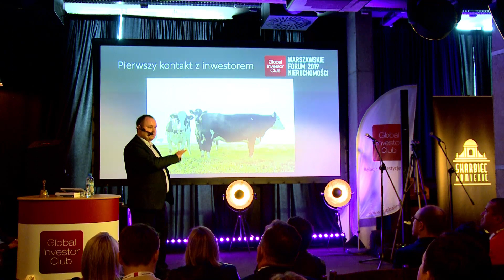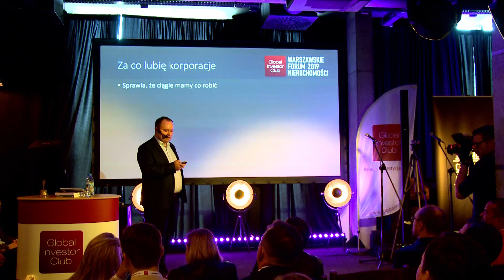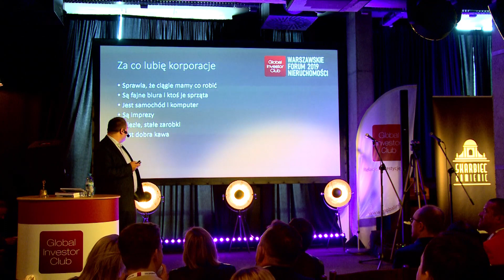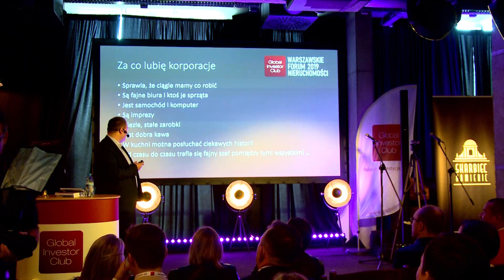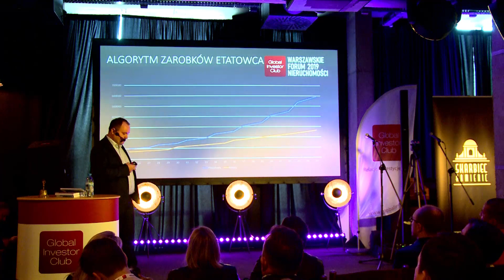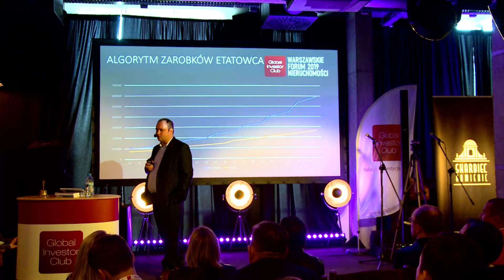I Warszawskie Forum Nieruchomości - wykład - Mariusz Matrejek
1 Warszawskie Forum Nieruchomości odbyło się  6 kwietnia w Warszawie w klubie Six Seasons. Z wykładami wystąpiło 16 prelegentów.